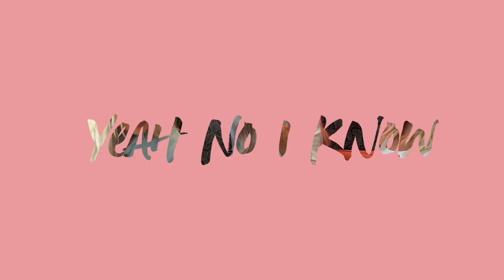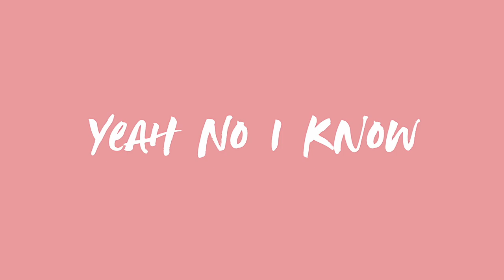The Pregnant Virgin, Losing Our V-Cards | Yeah No I know Ep. 2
There's a day when (almost) every woman loses her v-card, and it's something you never forget, whether it was awful, awesome or somewhere in between. In today's episode you'll hear more than you probably want to about our experiences. Listen on Spotify